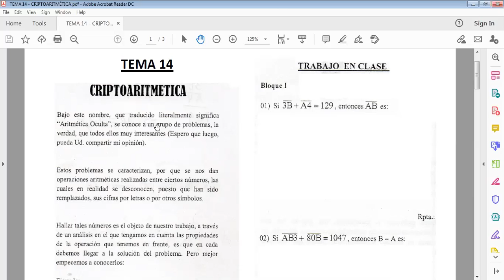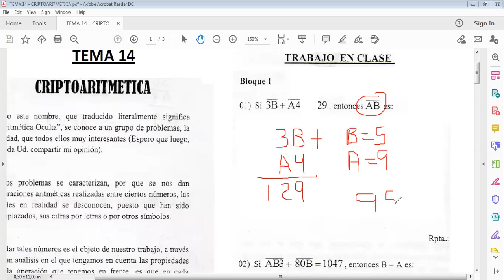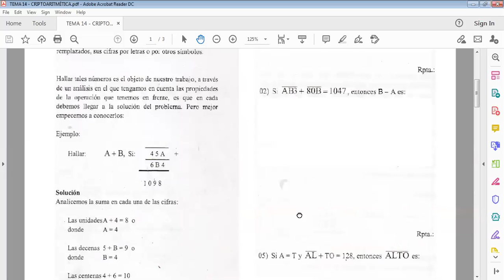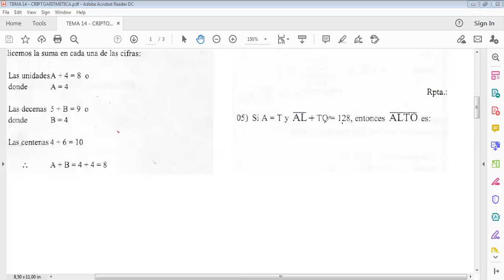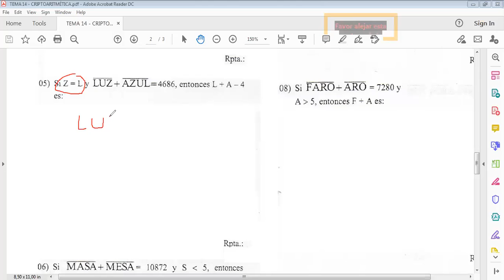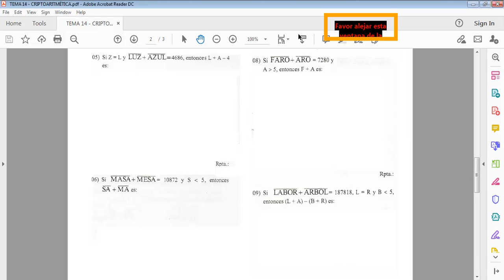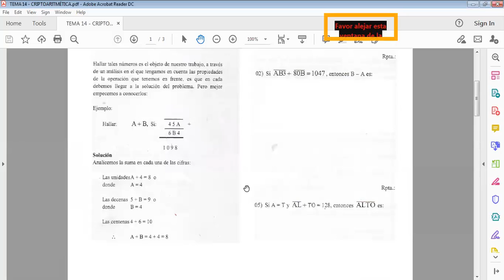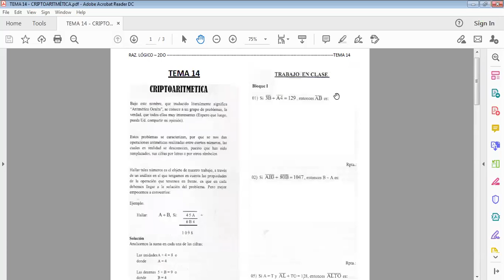RAZ LÓGICO - CRIPTOARITMÉTICA